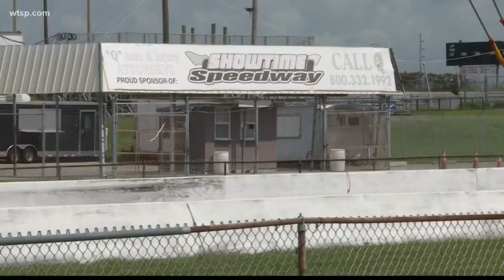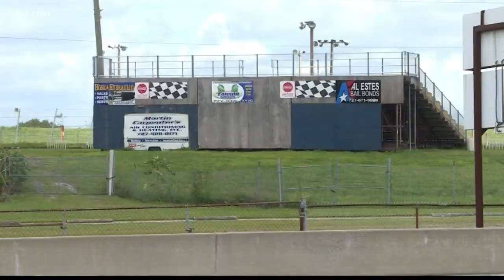Police: Man dies after breaking into speedway, crashing go-kart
The man died after crashing into a guardrail while racing another person on a go-kart, police say.